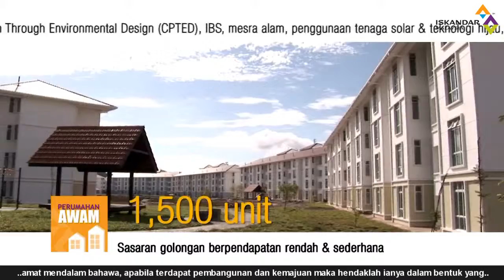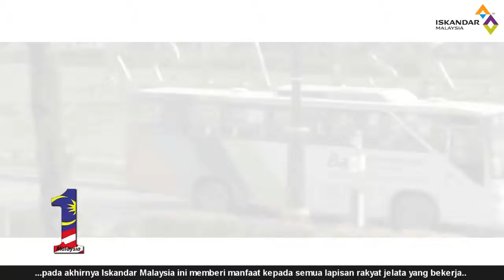Video Info Iskandar Regional Development Authority (IRDA) Bahagian 6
Iskandar Regional Development Authority (IRDA) (Malay: Pihak Berkuasa Pembangunan Wilayah Iskandar Jawi: ڤيهق بركواس ڤمباڠونن ولايه إسكندر) is the body responsible for the direction, policies and strategies in relation to development within the Iskandar Malaysia, having regard to the general framework of national and Johor State policies. Pursuant to this responsibility, IRDA will assist the State Planning Committee (SPC) and relevant local planning authorities to co-ordinate development, and for this purpose IRDA will adopt a Comprehensive Development Plan (CDP) for use by such local planning authorities.
Untuk sebarang pengiklanan
Sebarang pertanyaan.